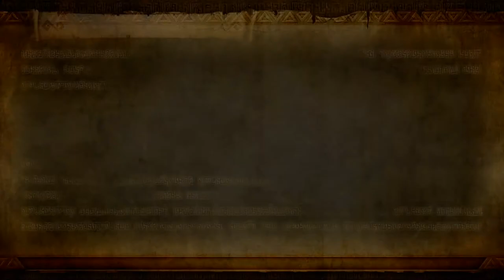Hyrule Warriors Adventure Map Episode 15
Time to test out the new guy!